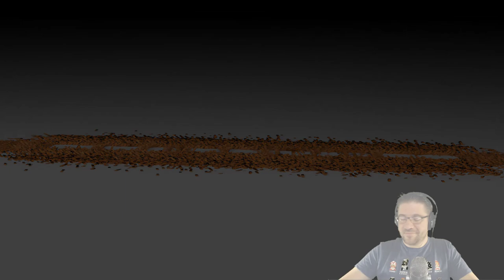Roblox - Lumber tycoon 2 - Gold Bridge Ramp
In this episode of Roblox Lumber Tycoon 2, I build up just a little bit more, and talk about things happening, and ideas of what I want for my channel. You guys are an amazing following, and I love that each and everyone of you is dedicated in the channel. I really do appreciate every thing you do for me, and I always try to do the best for you. :) My goal is already achieved, so from here its just having fun. Love you all!